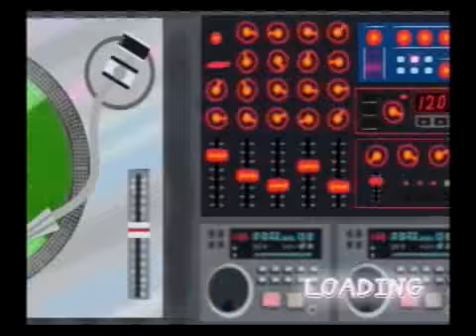PaRappa the Rapper 2: Sistah Moosesha Rap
Blue hat, level 4 difficulty.